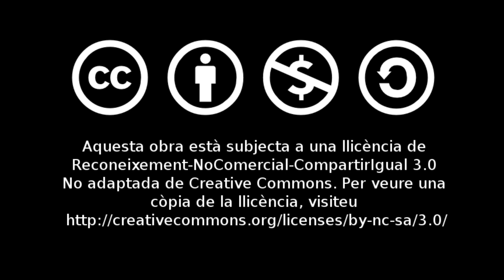Banda Jove de l'Agrupació Musical Santa Cecilia de Castalla - A Song for Japan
La Banda Jove de L'Agrupació Musical Santa Cecília de Castalla interpretant "A Song for Japan" amb una secció de trombons de luxe amb Ximo Vicedo, Kiko Juan, Juan Carlos Esteve, David Leal, Miguel Esteve, Carlos Esteve, Pedro Monteagudo i Miguel Sánchez, membres de Castalla Bone i dirigits per Carlos Esteve Doménech.